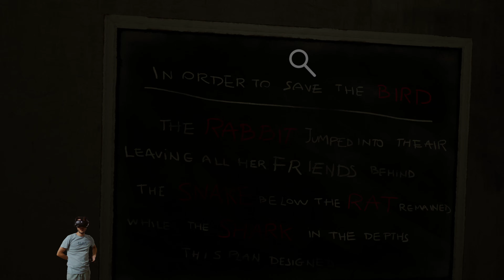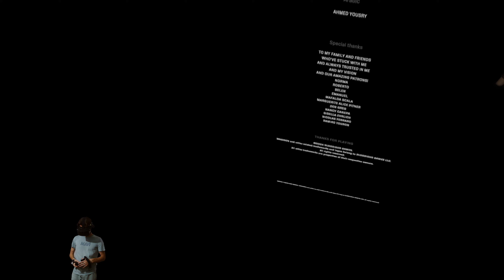MADiSON VR / Çal Keke Çal (Final)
Artık baş düşmanımızla yüzyüze geldiğimiz ve ayini sonlandırarak hikayeye son verdiğimiz uzun soluklu bir final.

(2 bölüm olarak düşünebilirsiniz. Tek solukta bitiresim geldiği için böyle çektim.)
00:00 - İlk Kısım
27:10 - Final Kısım